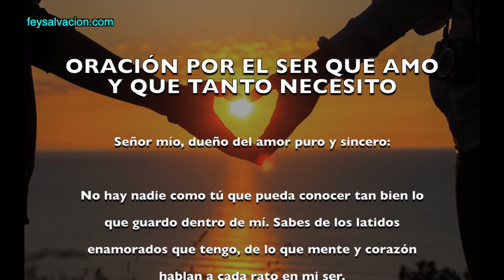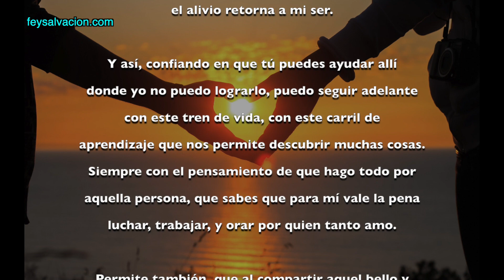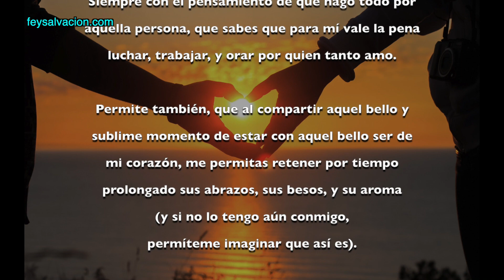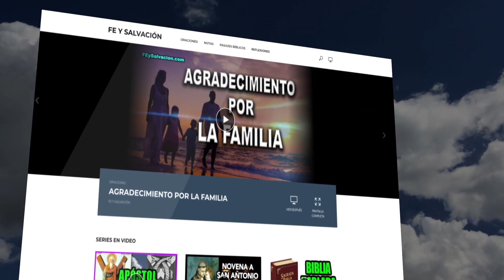ORACIÓN POR EL SER QUE AMO Y QUE TANTO NECESITO | Fe y Salvación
Señor mío, no hay nadie como tú que pueda conocer tan bien lo que guardo dentro de mí. Sabes de los latidos enamorados que tengo, de lo que mente y corazón hablan a cada rato en mi ser.